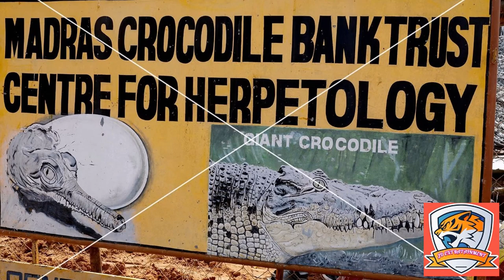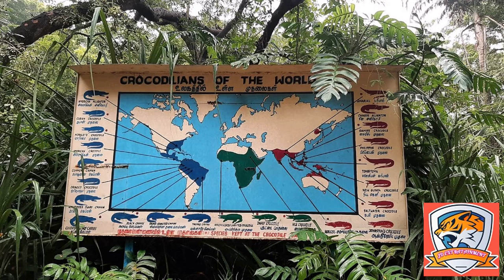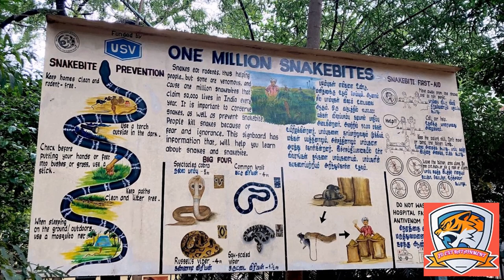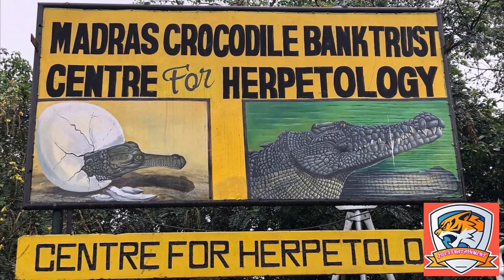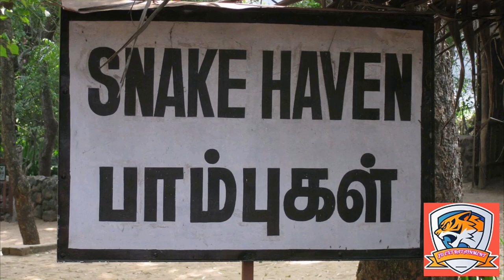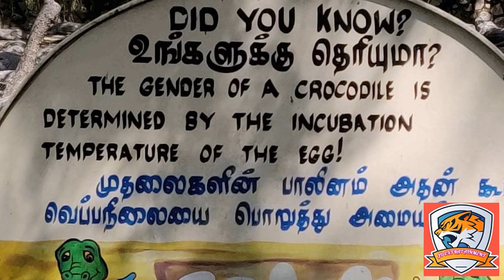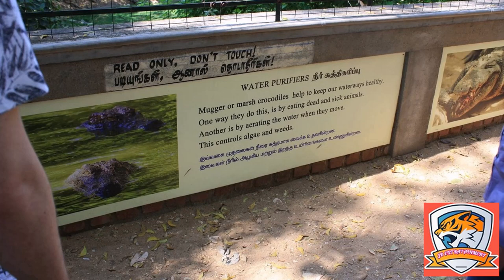Why Madras Crocodile Bank Trust Is So Famous ?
The Madras Crocodile Bank Trust and Centre for Herpetology is a reptile zoo and herpetology research station, located 40 kilometers south of the city of Chennai, in the state of Tamil Nadu, India.